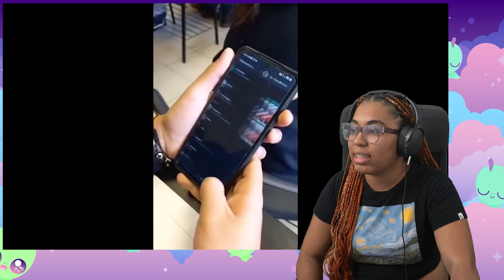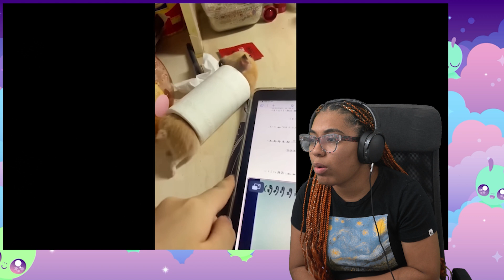Unusual Memes That Have Nothing To Do With Halloween